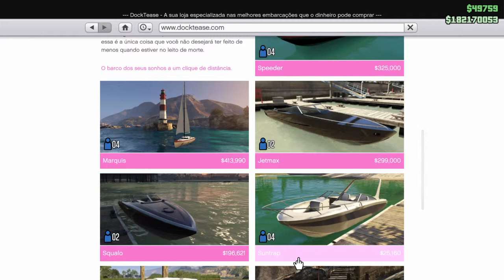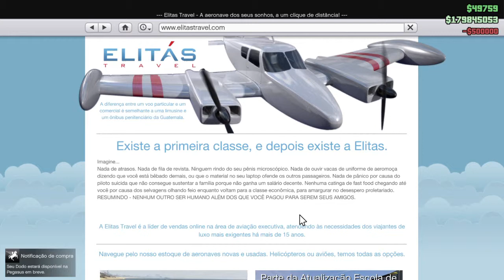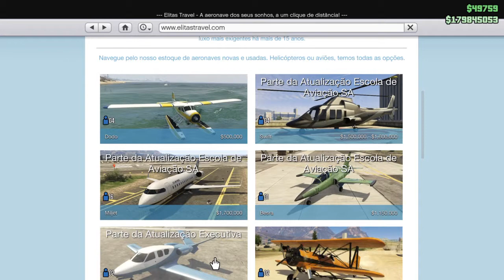Gta V Online Submarino e Aeroplane